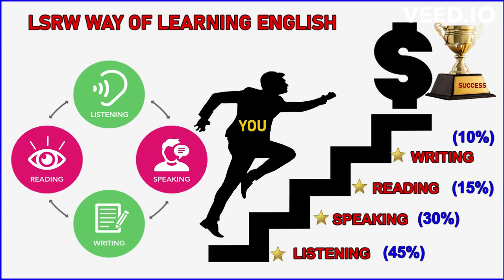Speak English Fluently in Just 90 Days | Learn With India's Most Trusted Eng Trainer ☎️ 9958567745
👉 Fresh Batch Starts on 25th April  👉 Time: 8:00 - 10:00 AM in Laheriasarai Darbhanga, Bihar. Other batches are also available.
👉 Hurry Up! Attend Two Days Demo Classes.
👉 Fee @3499 only (Offline Course) For 90 Days.
👉 Fee @1999 only (Online Course) For 90 Days.
✅  Join us to interview preparation.
✅  Join us for Spoken English & Personality Development.

🏠 2nd Floor, Union Bank Complex, Near Vishal Mega Mart, VIP Road, Balbhadrapur, Laheriasarai, Darbhanga, Bihar_846001.
'My Career Doctor' Bihar की एकमात्र विश्वनीय institution है, आपको Online & Offline Classes provide कराता है | आप हमारे चैनल से फ्री में भी अंग्रेजी सीख सकते हैं, इसके लिए चैनल के play list visit करें वहां आपके लिए अलग अलग list (category of video) पहले से तैयार किये गए हैं | For paid offline classes के लिए कृपया ऊपर दिए गए पते पर visit करें | इसके अलावा My Career Doctor Bihar की most trusted career counseling clinic है जो जरूरतमंद को counseling देता है (Personal Paid Counseling 500/45 minutes) |
By: Prakash Singh Azad
Trainer & Motivator & Counselor